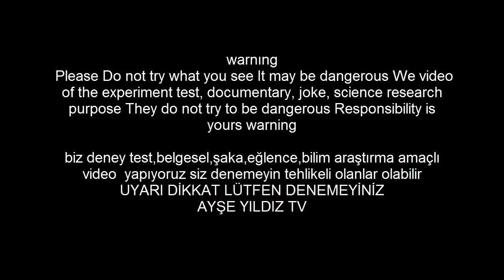ÇOK SEVECEĞİNİZ 3 TANE ÜRÜN YAPTIK SICAK TUTKAL GLUE GUN